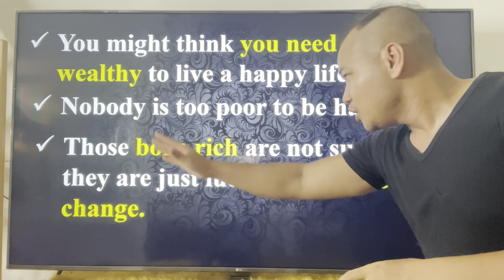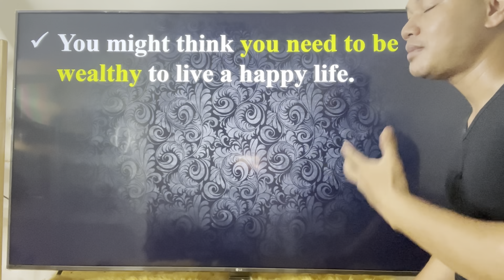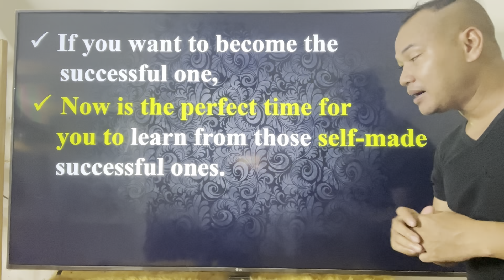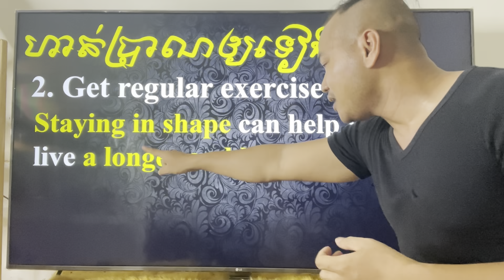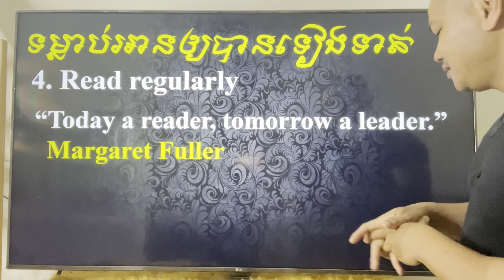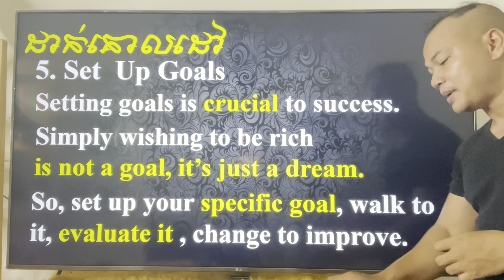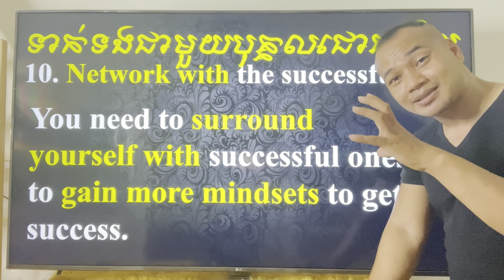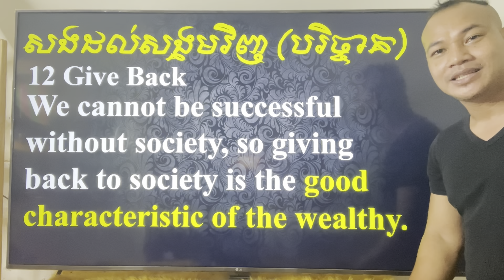Study English, Ep.169- Habits of The Successful People |Dek Rean